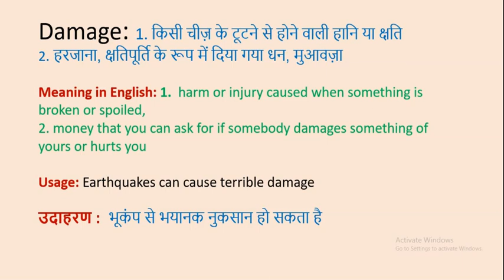Damage Meaning in Hindi & English